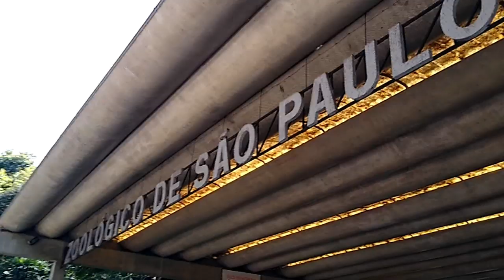VEDA#30: Visita ao Zoológico SP - Keuzinha Alice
Quer nos enviar algo? Nossa caixa postal é:
Caixa Postal 78923
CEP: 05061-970